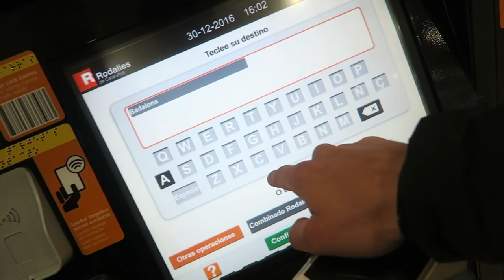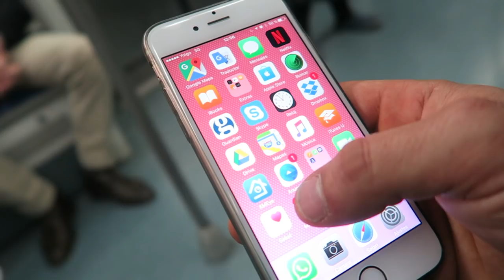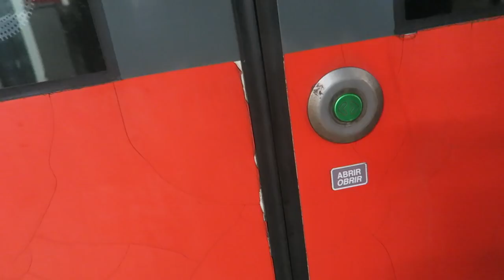SERGIO, MIKEL Y CARTER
Nuestra aventura por Barcelona nos llevo hasta Badalona, donde conocimos a Sergio navas de isenacode y pasamos una fantástica tarde de vuelos de drone!

La única manera de conservar tus recuerdos es compartiéndolos.

¿nos conectamos?

¿reparamos?

sigue a mis amig@s!

🔝 Intros: si te gustaría aparecer en uno de mis vídeos puedes enviarme una intro Molona, de no más de 30 segundos a este email.

Musica: si te gusta hacer música del estilo que utilizo en mis vídeos y quieres promocionarla, puedes enviármela a este email

 Ahora Garbo con:

Canon g7x, GoPro hero 4, bebop drone 2, iPhone 6s.